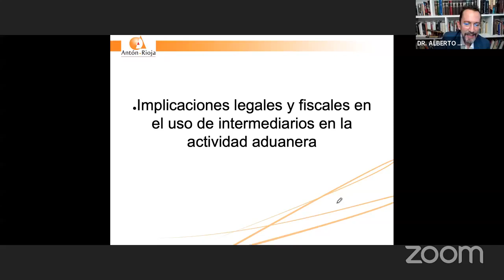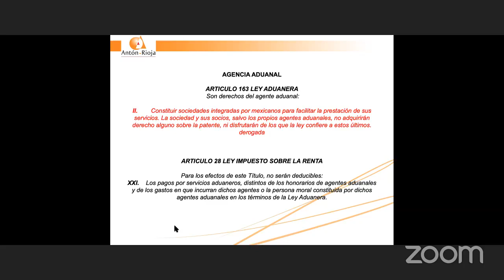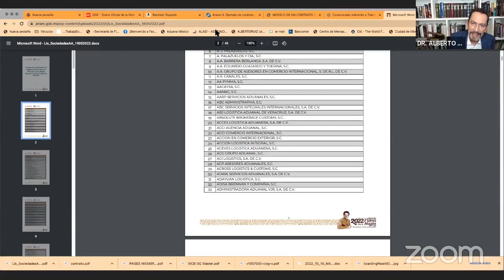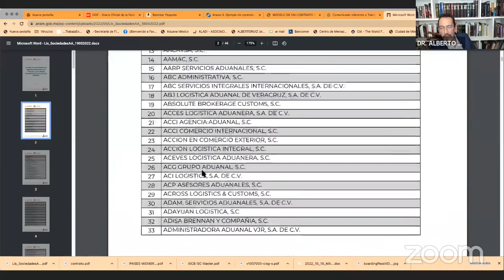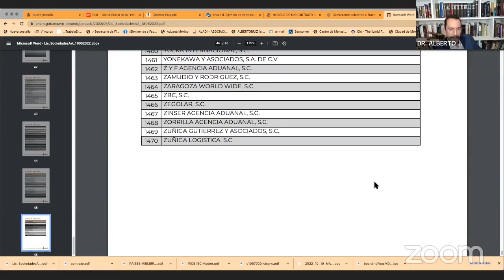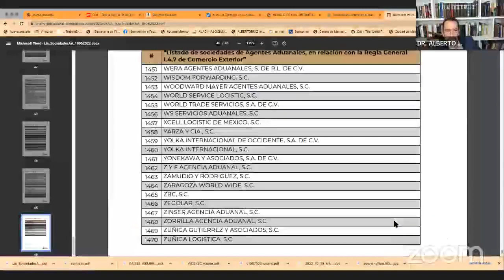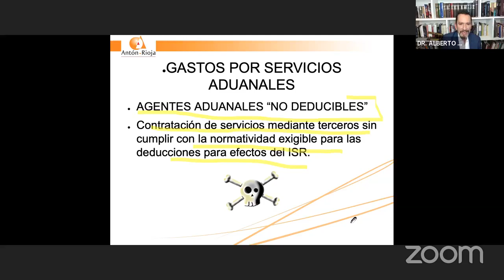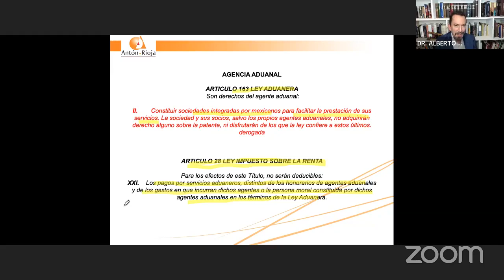PRINCIPALES ASPECTOS JURÍDICOS Y FISCALES DE LA OPERACIÓN ADUANERA